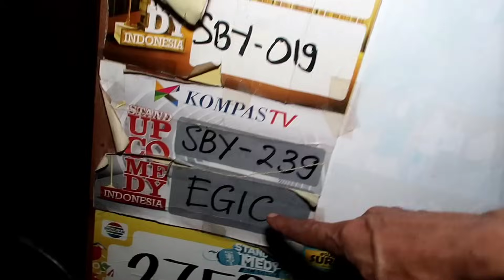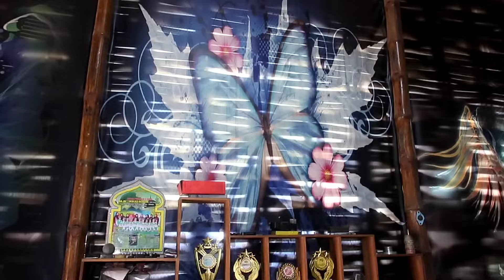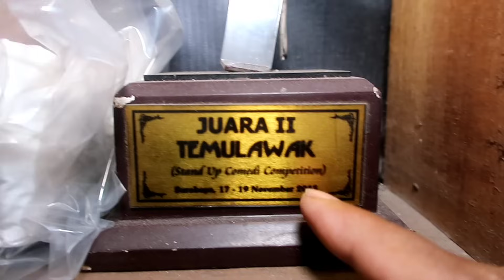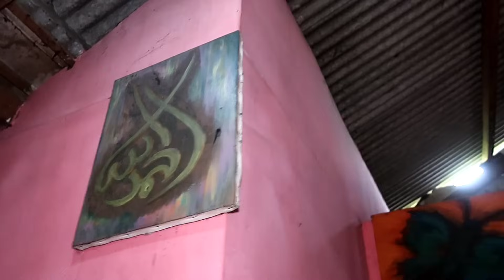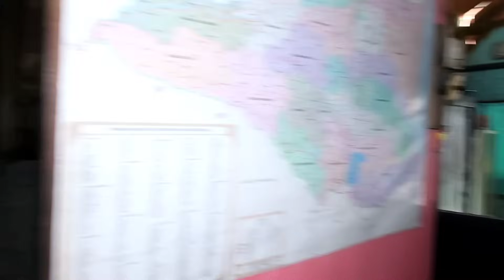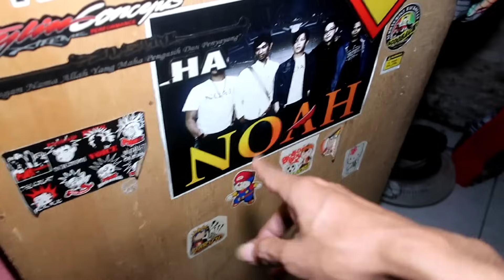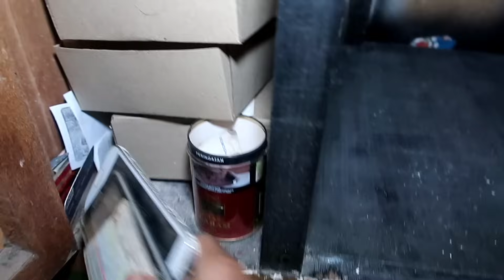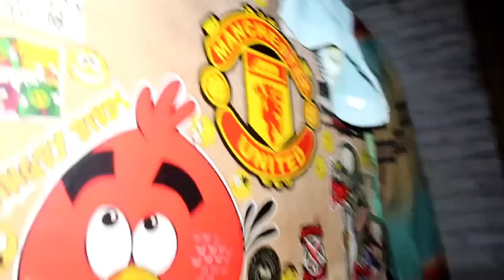Ternyata Begini Rumah Egik Emka | Room Tour Rumah Unik Dan Estetik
Room tour rumah Egik Emka yang unik dan penuh kenangan. Tiap sudutnya sangat estetik dan penuh sejarah.

Terima kasih sudah nonton video ini, semoga terhibur. Sehat dan sukses selalu semuanya. Aamiin.